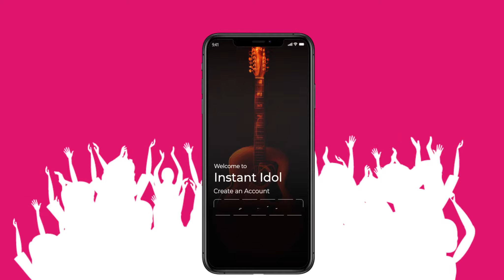Instant Idol demo reel 1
Our first Sprint was completed by the development of this short demo. Thanks to everyone at Techgropse, especially John, Shivani, and Aman. Working with them we achieved this milestone many weeks ahead of schedule. Working withTechgropse is a lesson in efficiency and forward thinking!